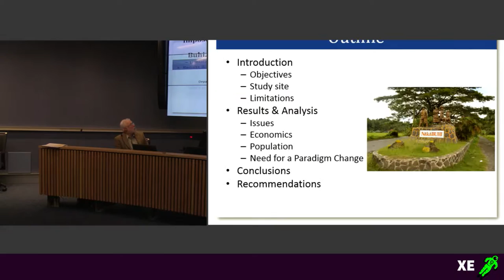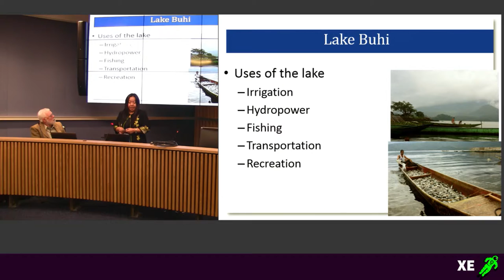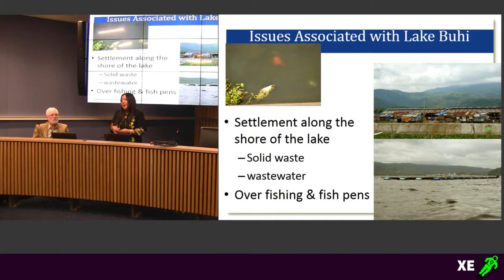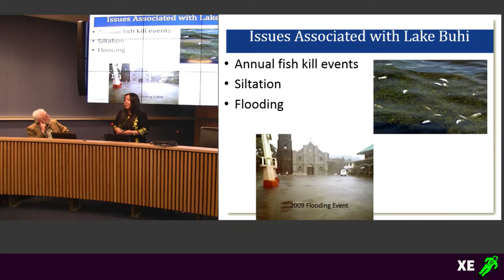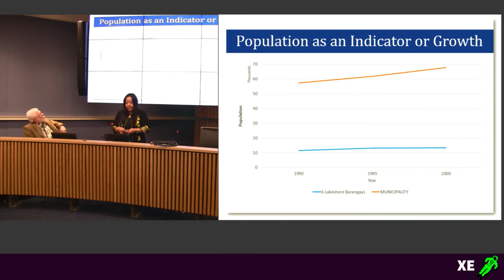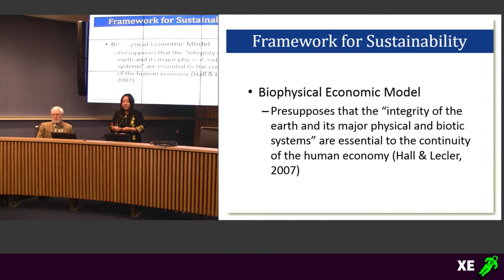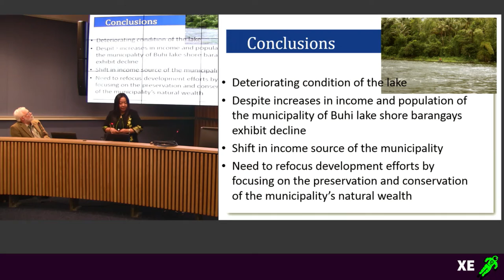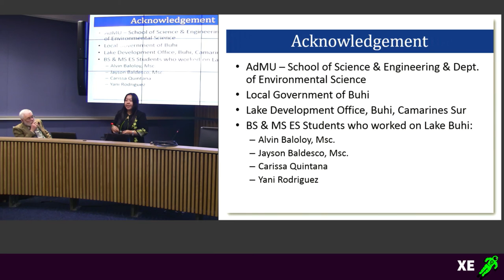Principles of Systems Science in Biophysical and Ecological Economics - Phillipines Case Study